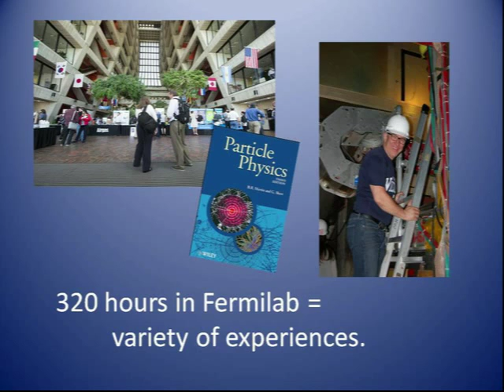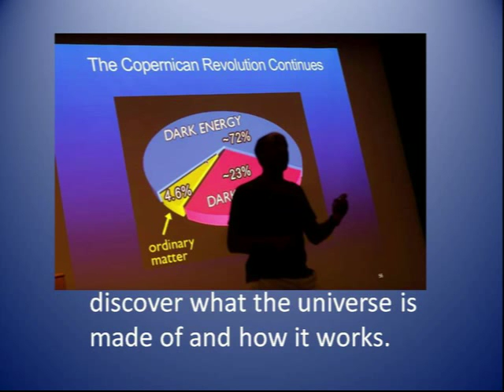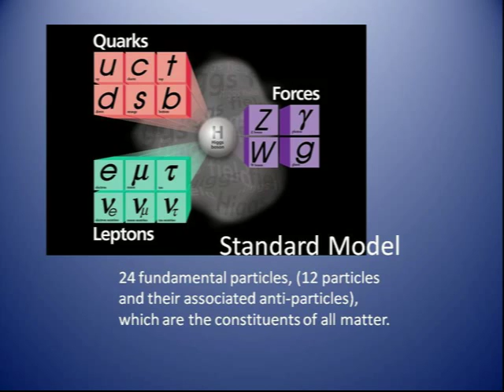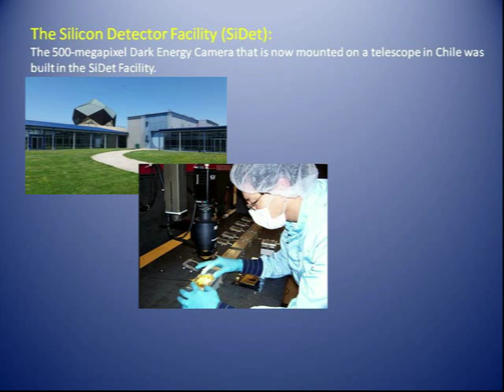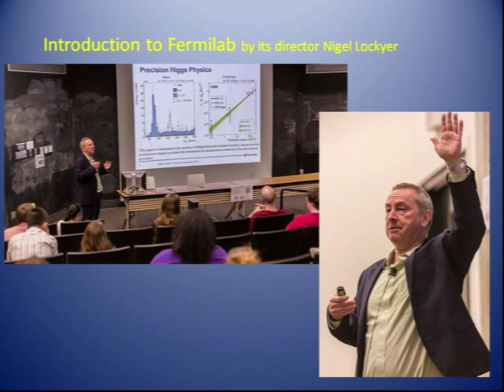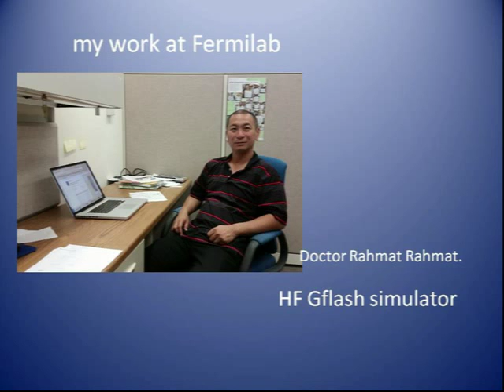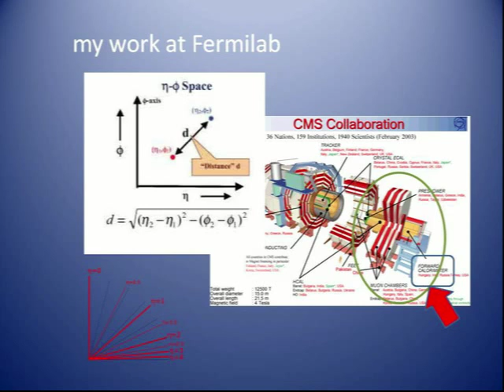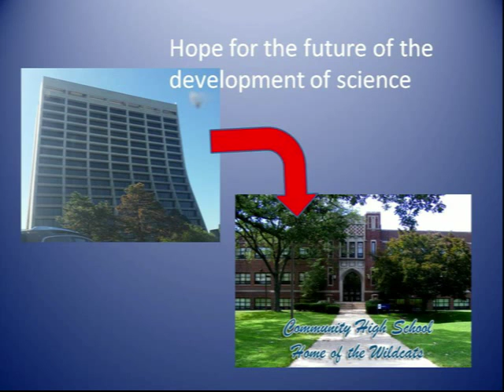EdoM fermilab experience 2016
Summary of my experience as an intern in Fermilab for the program TRAC for High School Science teachers. This was the required exiting presentation before the participating group.